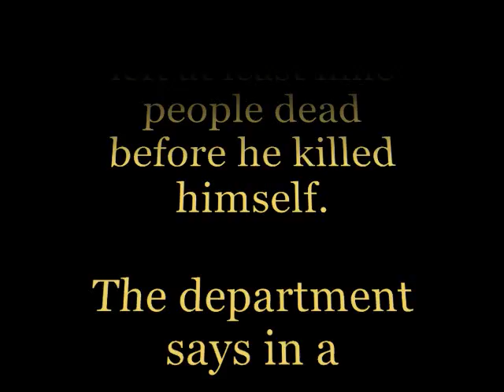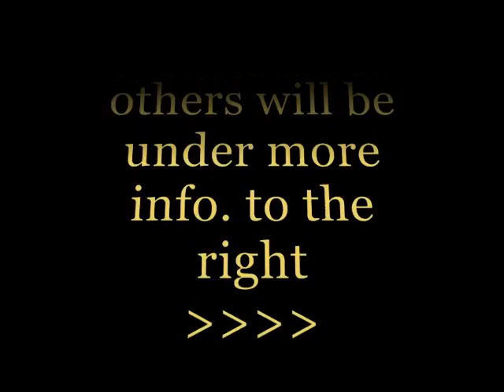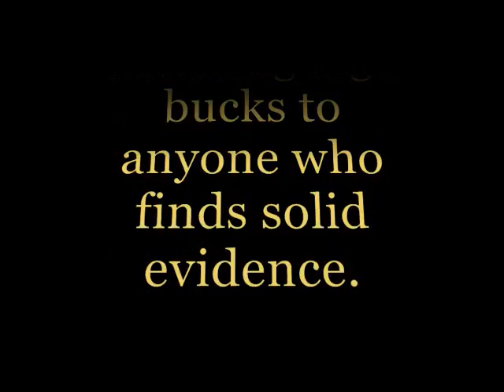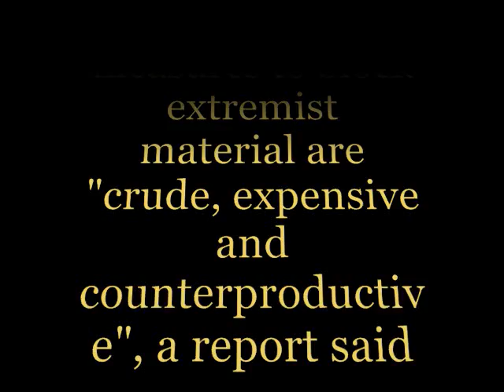Breaking News March 10, 2009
10 shot, killed in south Ala. towns; shooter dead

Obama - A Turning Tide?